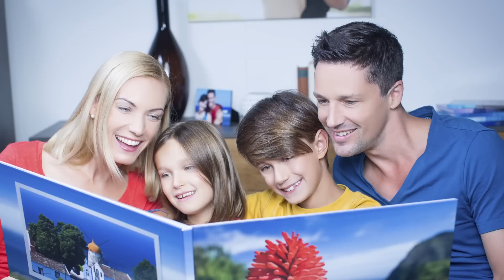Votre livre photo personnalisé avec FUJI.CH click. create. smile.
FUJI.CH -- click. create. smile.

FUJI.CH vous offre de nombreuses possibilités pour conserver vos souvenirs en photo -- pour encore plus de plaisir!

Il n'y a pas si longtemps le développement de films photo se faisait encore en laboratoire. Avec l'arrivée du monde digital ces dernières années, de nouvelles possibilités sont apparues.

Il est désormais possible de créer de manière personnalisée des livres photo, des posters ou même un calendrier photo. Le processus de création pour la conception de ces articles est devenu très simple. FUJI.CH propose de nombreuses possibilités afin de valoriser vos images. À côté du développement photo classique il y a aussi les livres photo, posters, calendriers photo, cartes de vœux et plein de cadeaux photo à choix.

 Une grande qualité proposée par FUJIFILM

FUJI.CH s'appuie sur la très grande expérience de FUJIFILM présent depuis des dizaines d'années dans la photographie. FUJIFLM reste une valeur sûre pour les produits photo de haute qualité alors que de nombreux fournisseurs sur Internet arrivent ou disparaissent rapidement. FUJI.CH peut compter sur de nombreux clients fidèles et gagne régulièrement des prix lors de tests sur la qualité des produits photo.